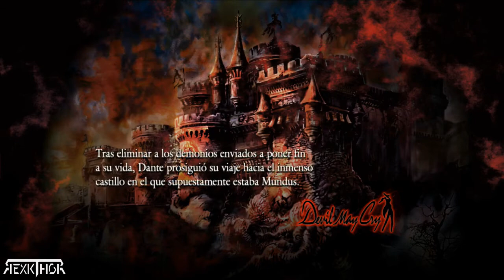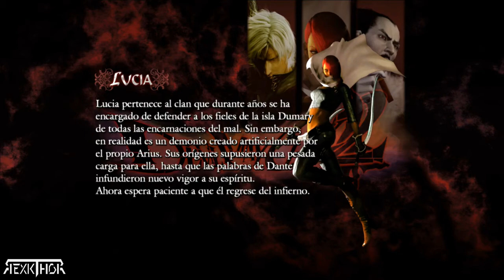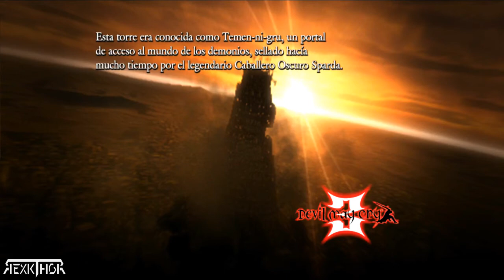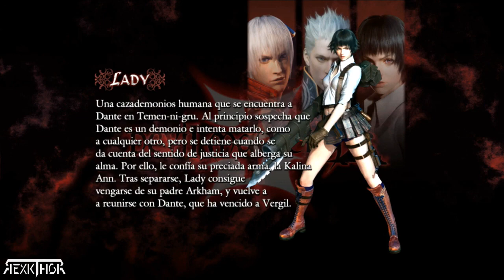La Historia de Devil May Cry ➜ Toda su cronología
Hola, que tal amigos en esta ocasión les traigo un vídeo corto en el cual cuenta la historia completa de Devil May cry resumida con su  cronologia, para aquellos que no sepan que es Devil may cry.
Devil May Cry es un videojuego de acción desarrollado y publicado por Capcom en 2001 en Japón, Estados Unidos y Europa para la consola PlayStation 2.3​ A pesar de que es el primer juego de la serie Devil May Cry, los acontecimientos en el juego ocurren en segundo lugar en la historia de la saga por orden cronológico, que tendrá lugar después de los acontecimientos de Devil May Cry 3: Dante's Awakening, y antes de Devil May Cry 2 y el Devil May Cry 4

➜ RexkThor